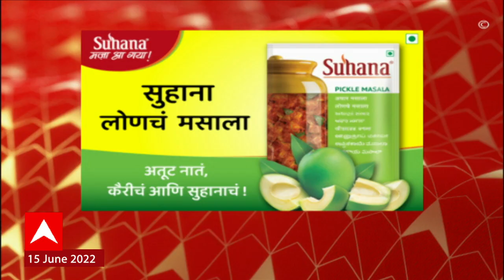ABP Majha Marathi News Headlines 7 PM TOP Headlines 15 June 2022